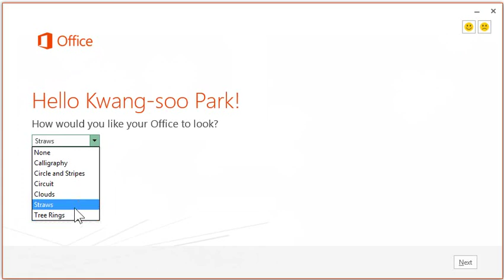Microsoft Office 2013 Preview -- Office 365 Home Premium Preview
설치 동영상